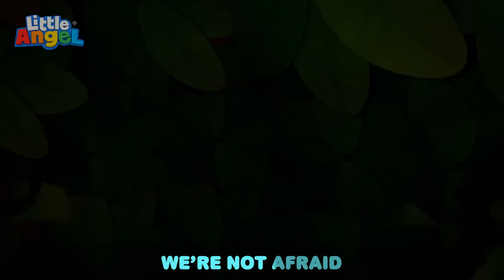La Vaca Lola Is My Friend | Little Angel 😇💓| Colors For Kids 🏳️‍🌈🌈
The kids spend the day at the farm with thier cow friend, Lola!

00:00 La Vaca Lola
03:41 Camping Song
07:49 Sharing is Caring
11:38 Where Is My Favourite Toy?
15:23 Birthday Song
19:02 Be Safe at Daycare
22:15 Fun in the Mud!
25:19 Playdate at the Movies
28:18 Bath Song (With Dad)
32:24 The Potty Captain
35:52 Family Vacation (Jungle Park)